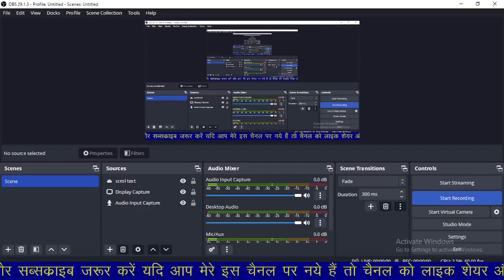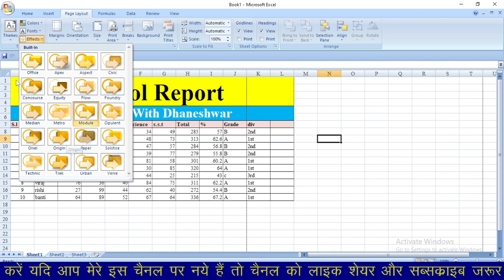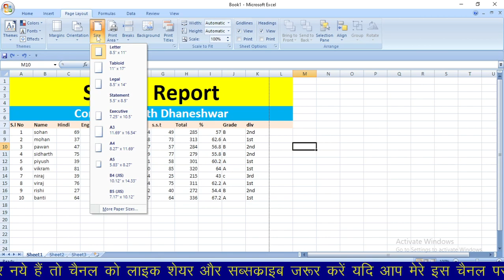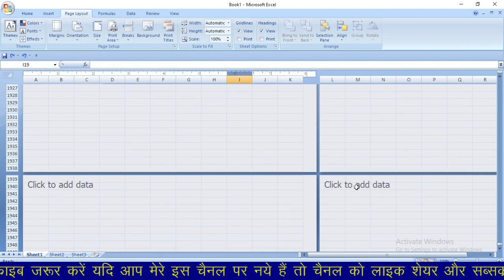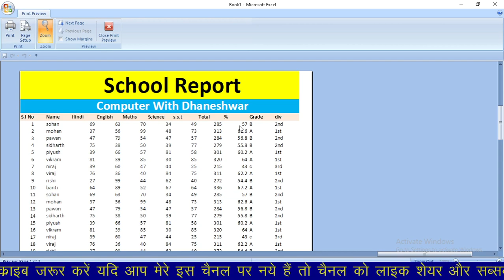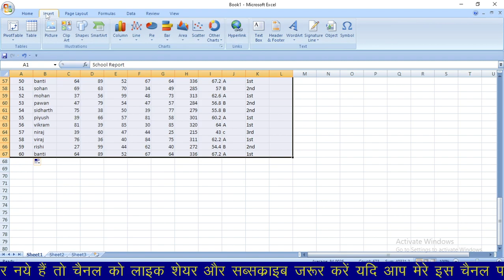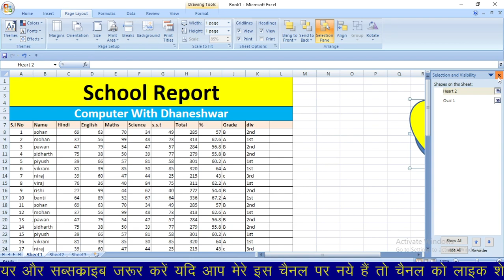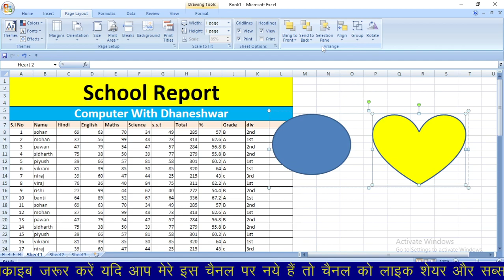MS EXCEL में PAGE LAYOUT को पुरा विस्तार से सीखें YOUTUBE में पहली बार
msword_excel_powerpoint EXCEL में PAGE LAYOUT को पुरा विस्तार से सीखें YOUTUBE में पहली बार
# MS EXCEL MENU को पुरा विस्तार से सीखें YOUTUBE में पहली बार

सभी competitive exams में पुछे जाने वालें most important question RPF, BSF , CISF, JSSC

## MS EXCEL में HOME MENU को विस्तार से सीखें हिंदी में लास्ट तक जरूर देखें एक ही video में
Computer Shortcut Keys
@Dysatyping Your Queries-
Computer Shortcut Keys
computer shortcut keys computer class
computer tricks
typing kaise sikhe
shorts
computer
ms office
computer ms office laptop
computer kaise sikhe computer short trick
short video
computer shortcut
computer short keys computer shortcut tricks
computer shortcut keys
computer class
computer tricks
typing kaise sikhe
shorts
computer
shortcut key of computer short cut key of computer
ms office
computer ms office
laptop
computer kaise sikhe
computer short trick short video
computer shortcut computer short keys.
typing speed techniques computer basic knowledge in hindi ms office full course
shortcut keys
typing speed kaise badhaye
computer short video ms office shortcut keys
computer shortcut key
ms word
short key of computer in hindi
computer shortcuts and tricks ms word shortcut key
typing course
dysatyping
dysa typing
DSYA Typing

the Srm, Tech Real, THE SRM, BDS COMPUTER, yit blog, Fly Mind, Amir Sir Shorts, NAVI COMPUTER EDUCATION, Ict Special Support, photoshop, pagemaker, basic computer BH, tally ERP 9, AIO COMPUTER ZONE, Corel draw, ADCA course kaise karen, ytshorts, shorts DYSA typing LCTI maourya sir Sandhya classes Hapur